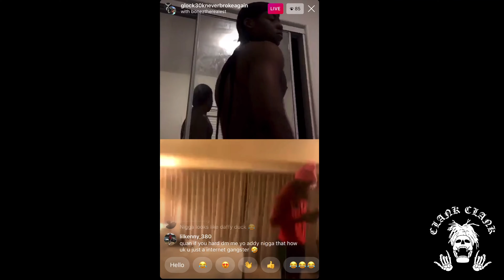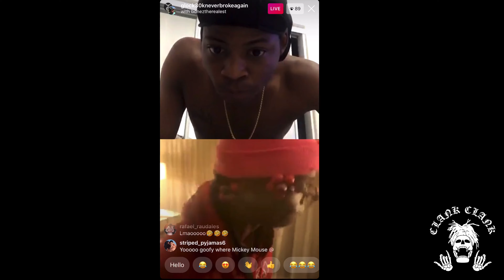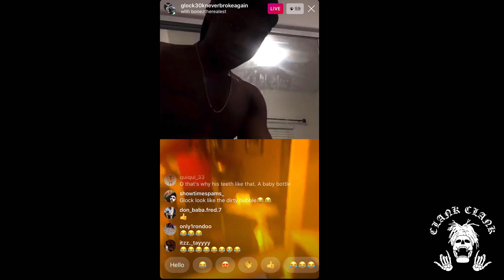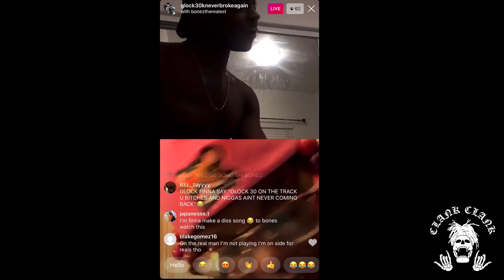In the studio w/ Bonez